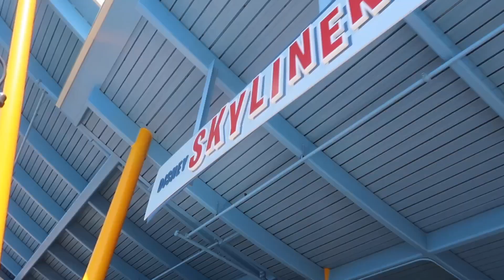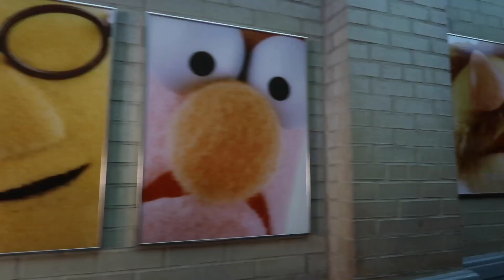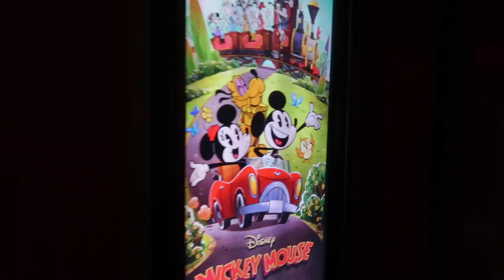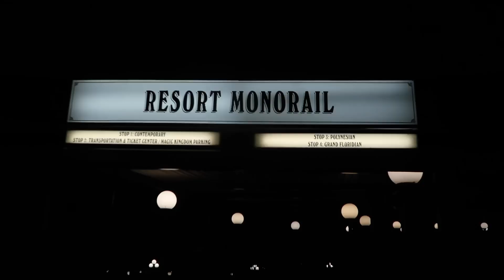day in my life in disney: Hollywood Studios, Mama Melrose's + Magic Kingdom!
hi guys! day four of our spring break disney trip was chaotic but may have been one of the best days haha hope you enjoy!!

Amazon Storefront